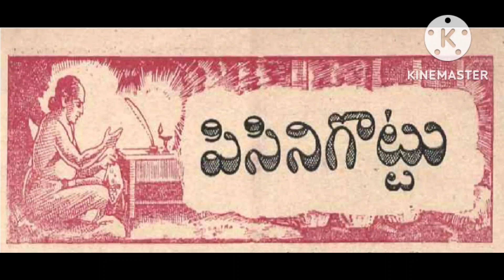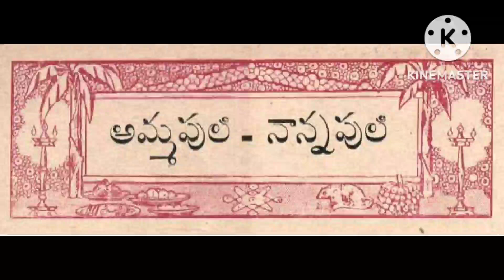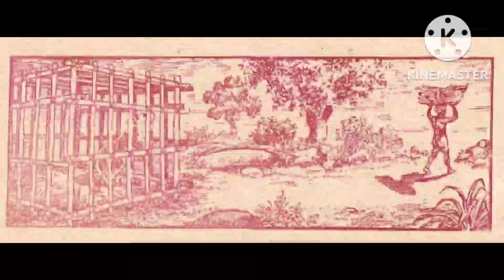Pisinigottu and Amma puli-Nanna puli (పిసినిగొట్టు, అమ్మ పులి-నాన్న పులి) చందమామ ఏప్రిల్ 1948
Chandamama April 1948

# Chandamama kathalu
# Telugu audio stories
# Balamitra kathalu
# Bethala kathalu
# Telugu stories
# chandamama serials
# Bujjayi kathalu
# Bommarillu kathalu